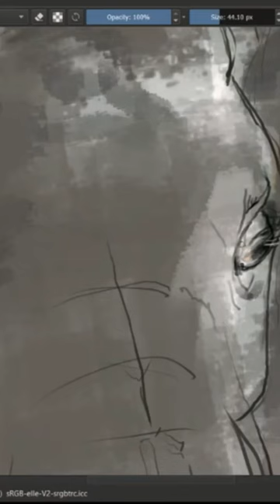Digital Artist Cole Townsend Paints an African Bush Elephant in Under 1 Minute (time-lapse)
Watch as digital artist, Cole Townsend paints an African bush elephant from scratch. The painting took approximately 16 hours to complete but with the magic of time-lapse, you can view the whole process in under a minute.

The African bush elephant (Loxodonta africana) is the largest land animal on Earth and one of the most iconic and majestic creatures found in Africa. Also known as the African savanna elephant, it belongs to the family Elephantidae, which includes the Asian elephant as well. Here, I will provide an overview of the African bush elephant, highlighting its physical characteristics, behavior, habitat, diet, and conservation status.

The African bush elephant is characterized by its immense size and distinctive features. It stands at an impressive height of up to 13 feet (4 meters) at the shoulder and can weigh between 5,000 and 14,000 kilograms (11,000 to 31,000 pounds), with males typically being larger than females. Their bodies are massive, with thick, wrinkled gray skin that helps regulate body temperature and provides protection from the sun and insect bites. African bush elephants have large, fan-shaped ears that aid in cooling and excellent hearing. They possess a long, muscular trunk that serves as a multipurpose tool for feeding, drinking, communication, and manipulation of objects. Their tusks, present in both males and females, are elongated incisor teeth that can reach lengths of over 6 feet (2 meters). These tusks are used for defense, digging, and stripping bark from trees.

African bush elephants are highly intelligent and social animals. They live in complex family groups called herds, typically consisting of related females and their offspring. These herds are led by a matriarch, the oldest and most experienced female, who guides the group's movements and decisions. Adult males, known as bulls, tend to be more solitary and join the herds only during the mating season or when seeking companionship. Within the herd, elephants engage in various social behaviors, including vocalizations, tactile interactions, and visual displays. They communicate through a wide range of sounds, such as trumpeting, rumbling, and roaring, and can pick up low-frequency vibrations through their feet to detect distant calls.

African bush elephants inhabit a variety of habitats across sub-Saharan Africa, including savannas, forests, grasslands, and wetlands. They can be found in countries such as Kenya, Tanzania, Botswana, Zimbabwe, South Africa, and many others. These elephants require access to water sources as they drink daily and use water for bathing and mud wallowing, which helps regulate their body temperature and protects against parasites. Due to their large size and need for substantial food and water resources, elephants have extensive home ranges, sometimes spanning hundreds of square kilometers.

African bush elephants are herbivores, primarily feeding on a wide variety of plant matter. Their diet consists of grasses, leaves, fruits, bark, twigs, roots, and even branches of trees. These elephants possess a unique ability to strip the bark off trees using their tusks and trunks, providing them with access to nutrient-rich inner layers. Their massive size and digestive system enable them to consume several hundred pounds of vegetation per day.

The African bush elephant faces numerous threats, primarily due to habitat loss, human-wildlife conflict, and poaching for ivory. As a result, their populations have experienced significant declines over the years. Efforts are being made by governments, conservation organizations, and local communities to protect these magnificent creatures and their habitats. Protected areas, anti-poaching patrols, and educational initiatives are being implemented to ensure their long-term survival. The International Union for Conservation of Nature (IUCN) currently classifies the African bush elephant as vulnerable, emphasizing the need for continued conservation efforts to preserve these iconic animals for future generations.

The African bush elephant is a remarkable species that embodies the beauty and grandeur of the African continent. Its imposing size, intelligence, and complex social behavior make it an awe-inspiring creature. While facing challenges to its survival, ongoing conservation efforts aim to safeguard these incredible animals and the ecosystems they inhabit.